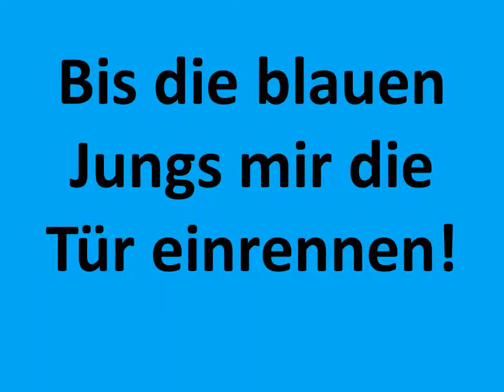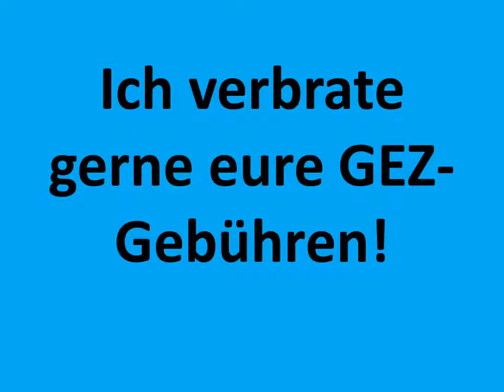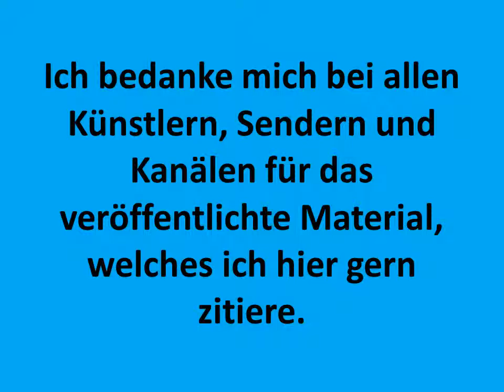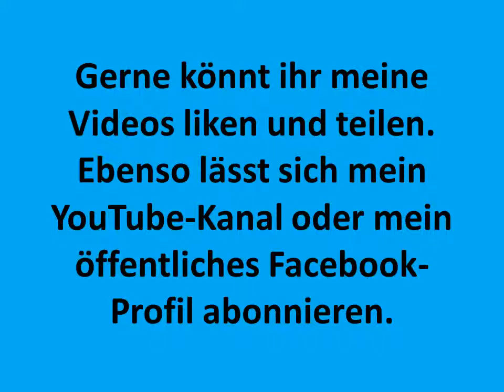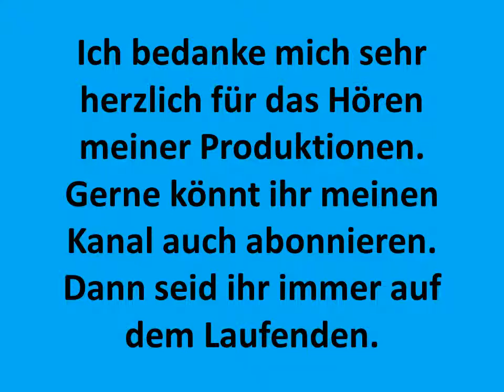Erotik Special 3 6 1 Die älteste Beschreibung des Dildos